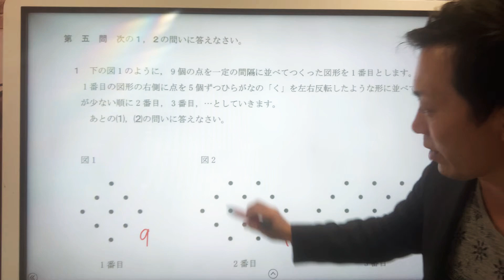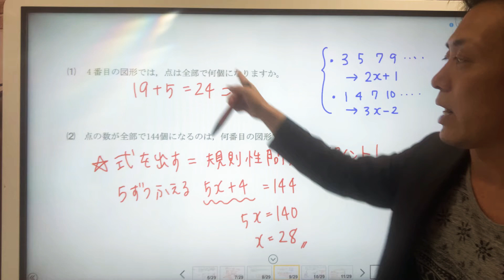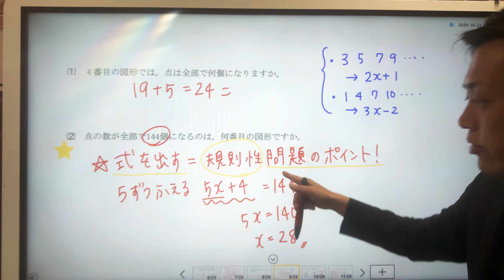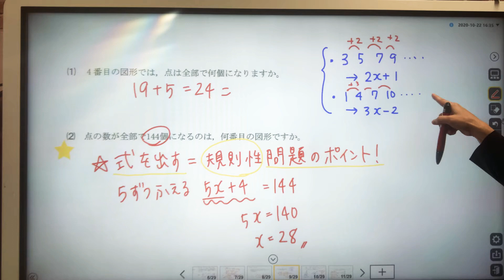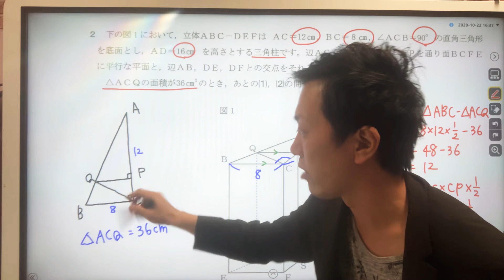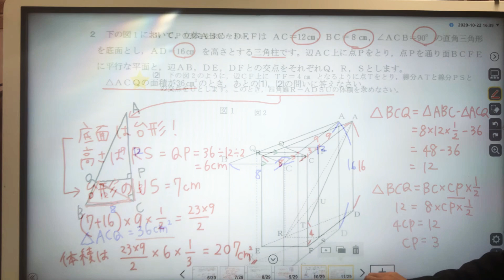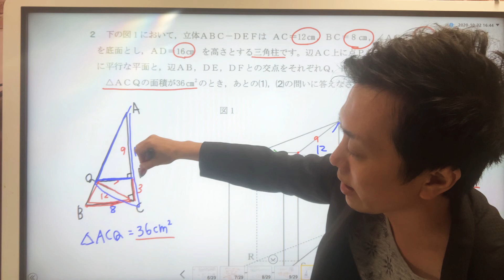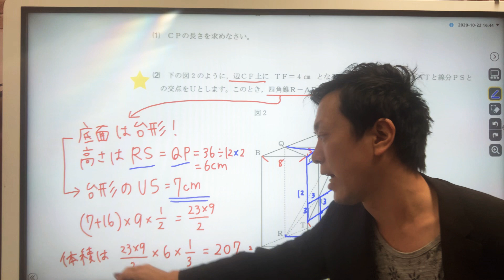第4回みや模試数学問5